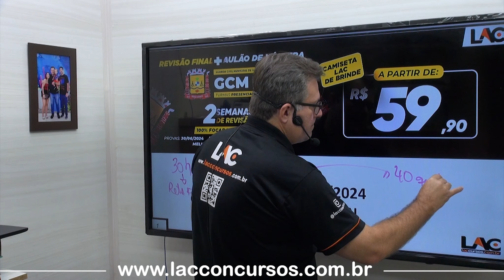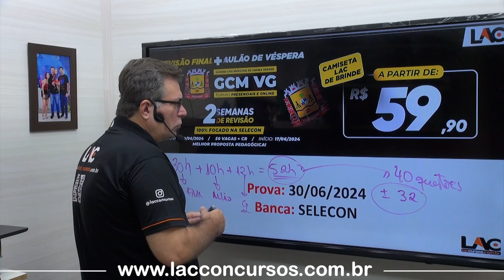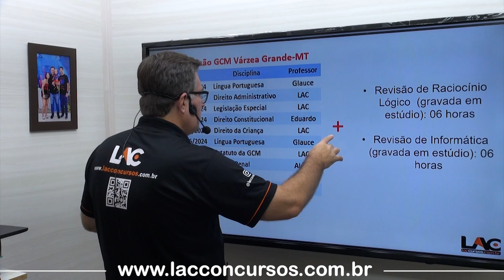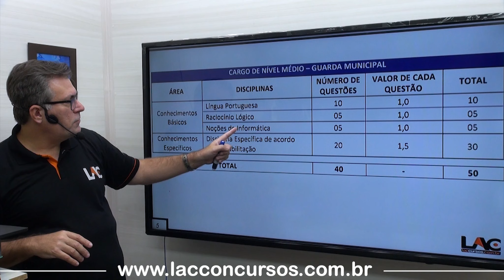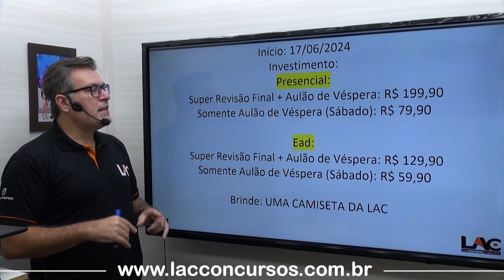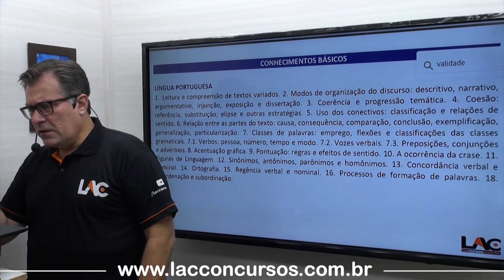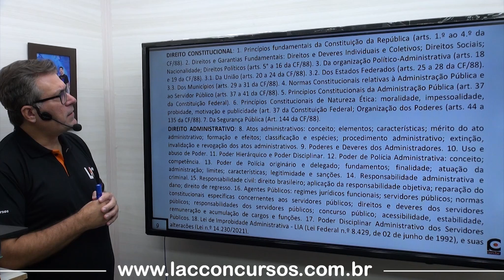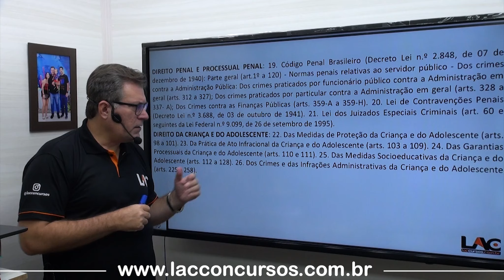GCM Várzea Grande MT - Revisão Final + Aulão de Véspera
Super Revisão Final + Aulão de Véspera
Guarda Civil Municipal de Várzea Grande-MT
2 semanas de Revisão
100% focado na Selecon
Provas: 30/06/2024
Início: 17/06/2024
Melhor Proposta Pedagógica!
Investimento:
Presencial
Super Revisão Final + Aulão de Véspera: R$ 199,90
Somente Aulão de Véspera (Sábado): R$ 79,90
EAD:
Super Revisão Final + Aulão de Véspera: R$ 129,90
Somente Aulão de Véspera (Sábado): R$ 59,90